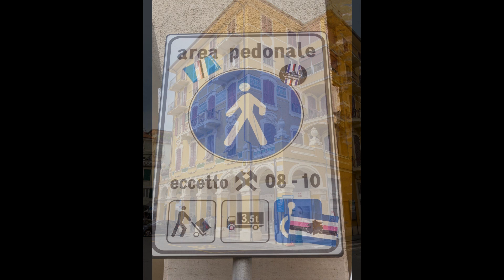Chiavari Genova 22 aprile 2023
La città di Chiavari si affaccia sul mar Ligure della Riviera di Levante, posizionandosi geograficamente al centro del golfo del Tigullio, a est di Genova.
Il nucleo urbano è situato alla destra del fiume Entella, che qui sfocia al termine della piana alluvionale, dividendo a est la città dall'attigua Lavagna; la città è inoltre attraversata dal torrente Rupinaro nella zona più occidentale del territorio comunale e da altri rii minori.
Tra le vette del territorio il monte Anchetta (544 m).
Viene solitamente definito come "entroterra chiavarese" quella parte geografica retrostante la costa della cittadina ligure. Tale area è compresa tra la media e bassa val Fontanabuona, la valle Sturla, la val Graveglia e la Val d'Aveto e fu storicamente legata al capitaneato di Chiavari, istituito nel XIII secolo dalla Repubblica di Genova nel levante ligure. Le valli, infatti, furono comprese nei territori geografici del capitaneato chiavarese fino al XVIII secolo e costituirono un'importante risorsa economica per Chiavari che divenne uno dei maggiori centri del Tigullio dell'epoca.
L'area, partendo dalla parte meridionale della piana del fiume Entella e dirigendosi verso nord, presenta la tipica vegetazione e zone agricole della Liguria; quasi in rapida successione si presentano colture di tipo mediterraneo con piante e pratiche agrarie di tipo continentale-montano. Sono inoltre presenti vaste coltivazioni di ulivi, specie nella zona di Leivi, castagno e nocciolo e, addentrandosi nella valle fontanina, è ancora in uso l'allevamento del bestiame.